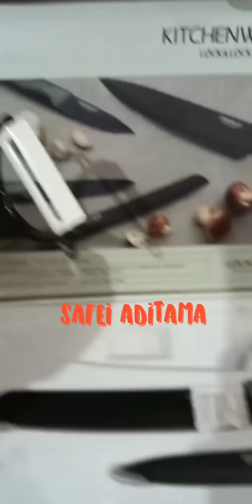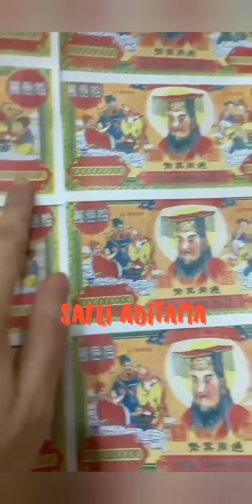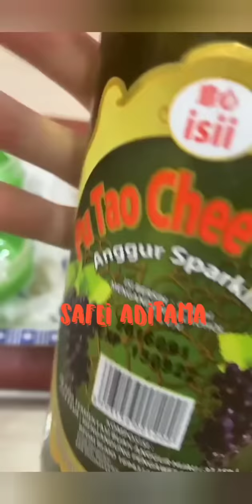YOUKKE mantan reseller NIKITA MIRZANI sekarang alih profesi jadi CHEF HANDAL